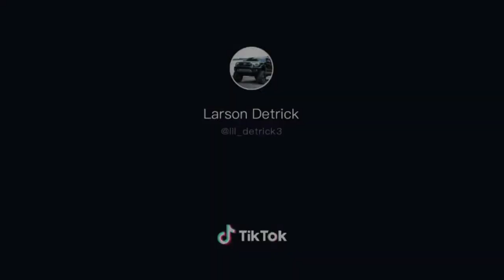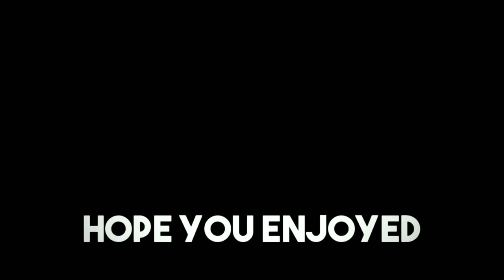TIK TOK SQUATTED TRUCKS | SQUATTED CLAP BOXES OF TIK TOK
squattedtrucks carolinasquat *DISCLAIMER* I DO NOT OWN ANY OF THE CONTENT IN THIS VIDEO that being said if you're a creator of one of these videos and would like for me to give you credit or remove it send me a message:)